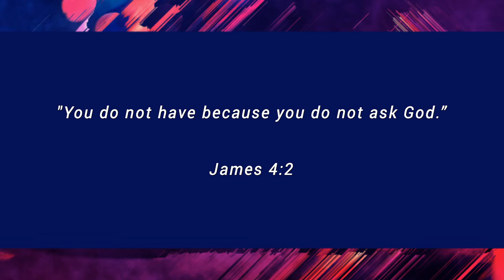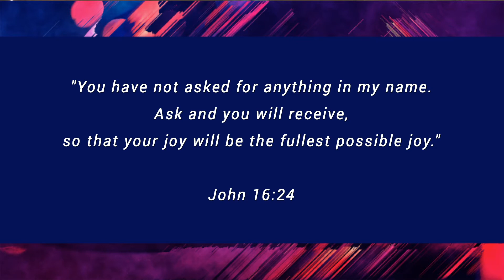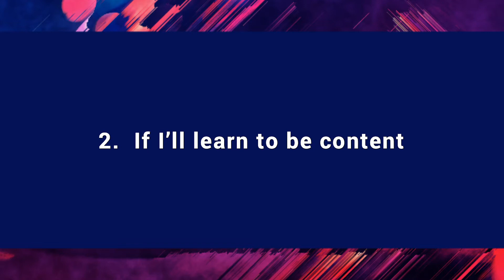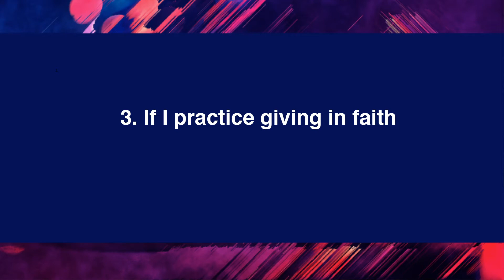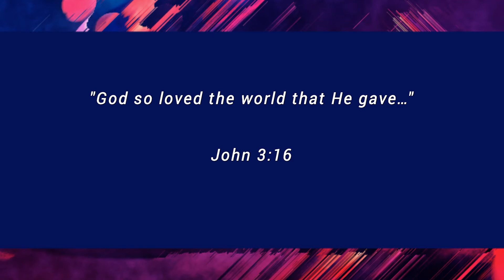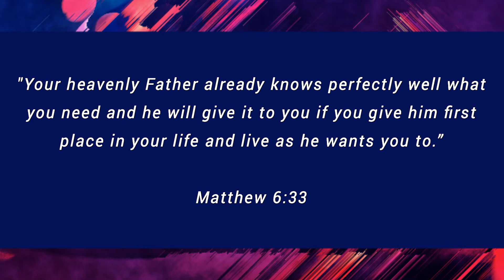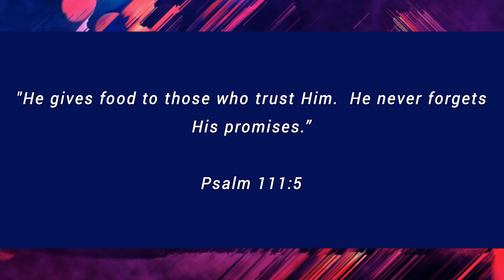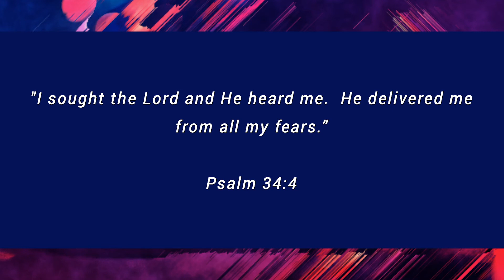Your Finance and God's Provision // Pastor Mike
To learn more about St. Mark and our ministry, go

Phoenix, Arizona